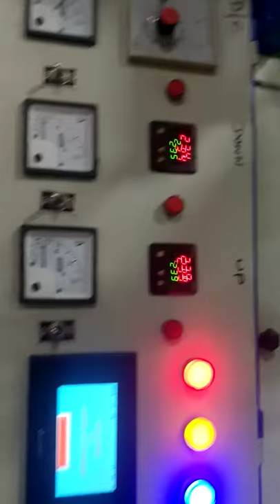Plastic jabla cutting servo drive bottom seal machine fully automatic.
Plastic jabla bag double decker cutting machine with touchscreen servo drive panel.